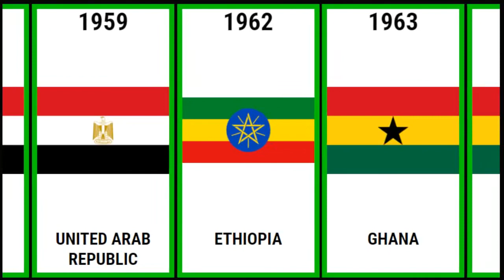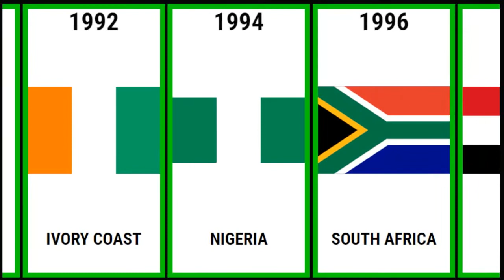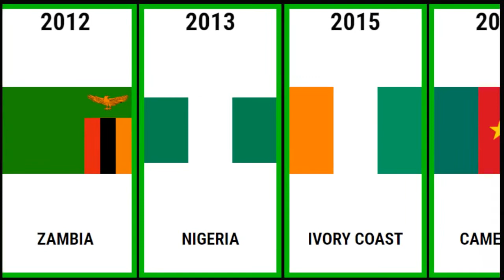All AFRICA CUP OF NATIONS winners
The first tournament of the Africa Cup of Nations was won by Egypt. This country has won the AFCON the most times with 7 wins. Who else has won the Africa Cup of Nations? All AFCON winners from 1957 to 2019 in the video. The last African Cup of Nations tournament in 2019 was won by Algeria. Who will win the AFCON tournament starting in January 2022?